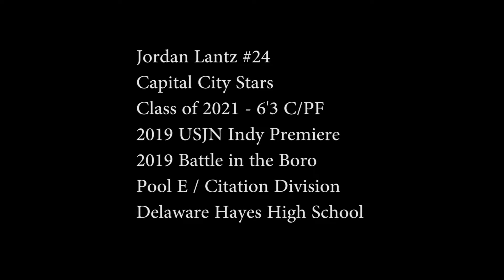Jordan Lantz #24 Class 2021 C PF Capital City Stars July AAU